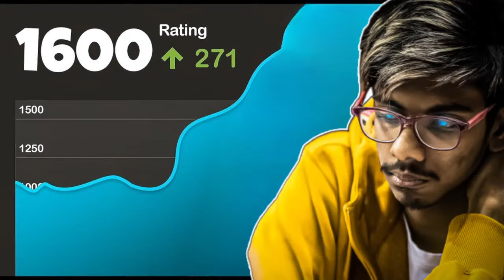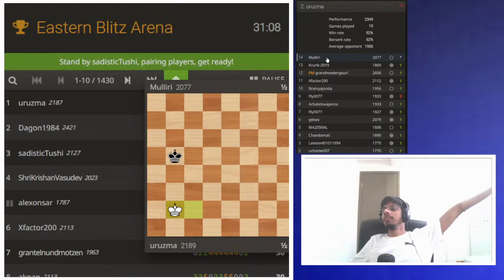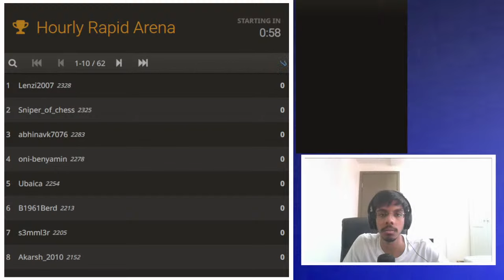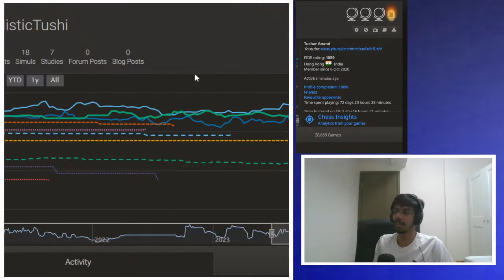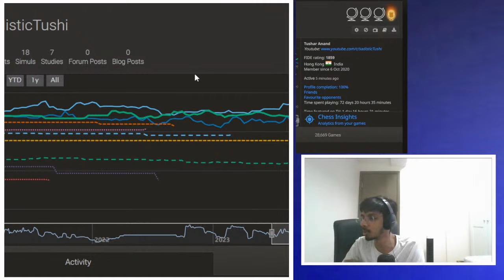SECRET To 1600 ELO | lichess.org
A GOOFY Chess Player 🤪

⭐️ Something about ME:
➡️ Works at McD 🍔🍟🍦
➡️ 26 yrs from India, now in Hong Kong.
➡️ Chess Title: Arena Grand Master (AGM)
Classical : 1859
Rapid : 2048
Blitz : 1864

⭐️ Wanna Support Me More?